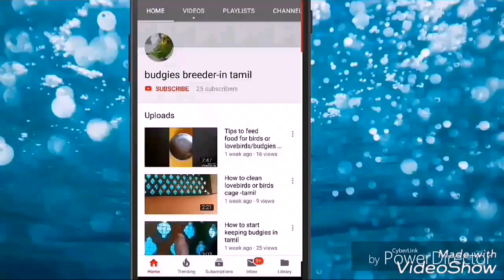Tricks to breed budgies in tamil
Hii friends
Today we have discussed tricks to mate budgies and how to make budgies to breed fast

First of all you want to keep your budgies clean and healthy

Every Sunday you want to clean your cage

Every Sunday you want to give egg mix to the birds

When your budgies healthy and when your cage they liked they automatically breed

So you want to keep your budgies healthy and clean

Daily you want to clean water container

In this video you have any doubts pls ask in comment section

Bye friends